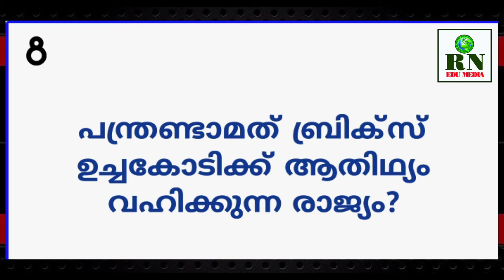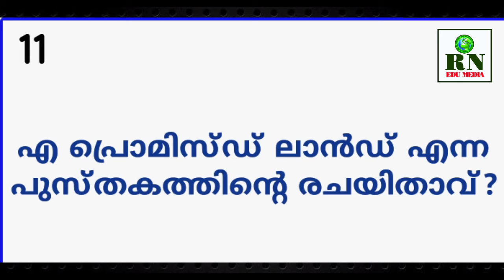പൊതു വിഞ്ജാനം 2020 നവംബർ ഭാഗം 2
പൊതു വിഞ്ജാനം 2020 നവംബർ രണ്ടാം ഭാഗം